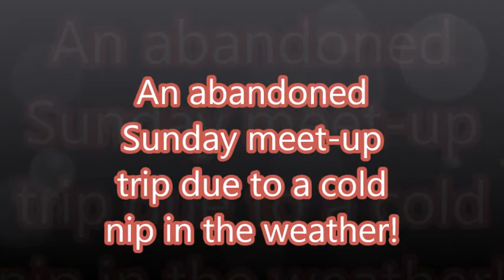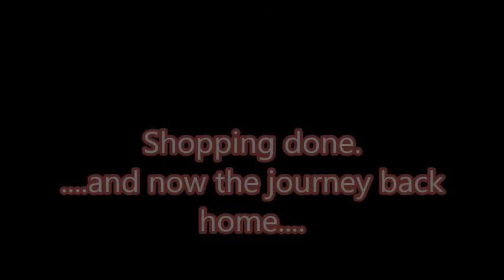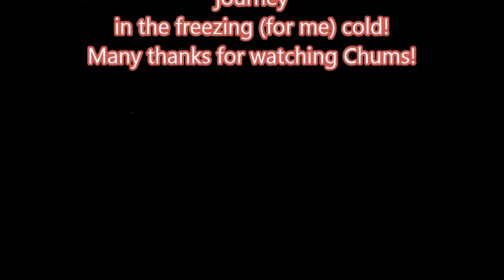Sunday 29th October 2017.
I was looking forward to my usual Sunday 50-mile round trip and meet up with the bikers at Abergavenny in Wales, but poked my big toe out of the front door and decided that it was far too cold for me, so a short trip to the local supermarket for some nice things to eat and drink was a far better idea! I'll leave the long ride for another day when, maybe, it's a bit warmer!!